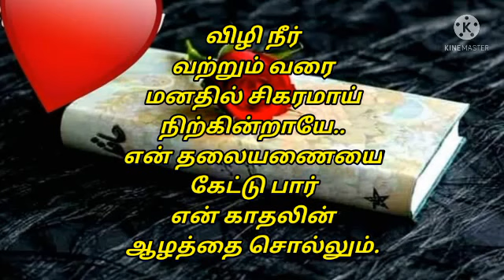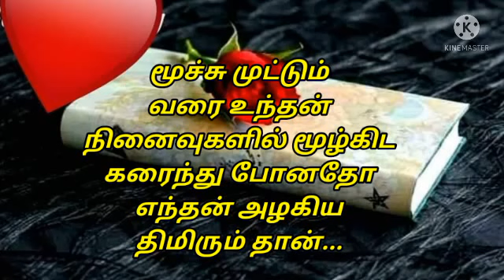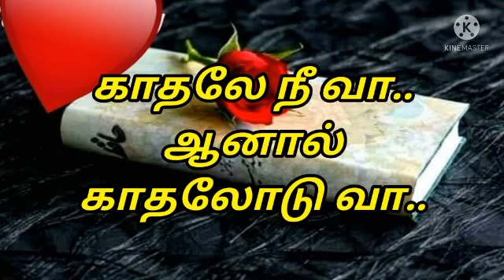காதலே வா || சோக கவிதை துளிகள் || @குட்டிபிசாசு